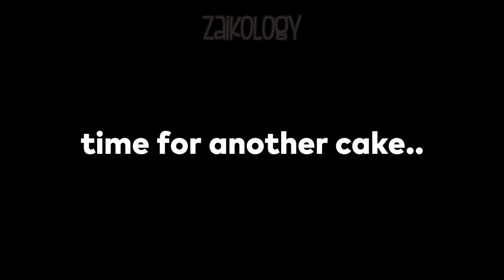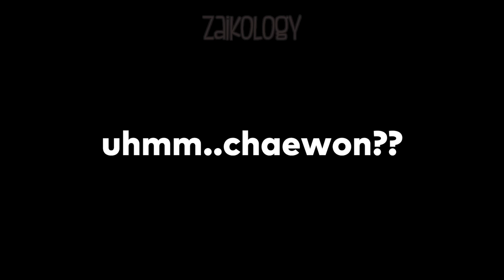Chaewon kissing Eunchae, Kazuha spilling Yunjin's drink (Sakura's Birthday LIVE)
i just can't defend them anymore lol.

💎Accessories
💎Hoodies/ Sweaters
💎KDrama clothes